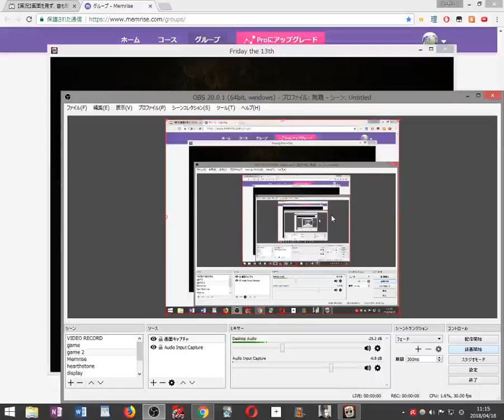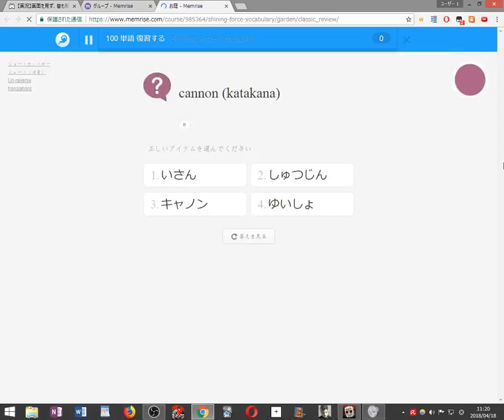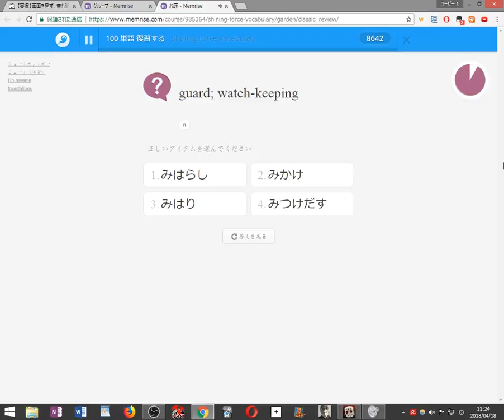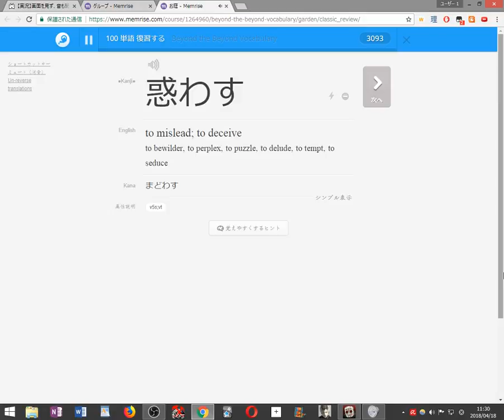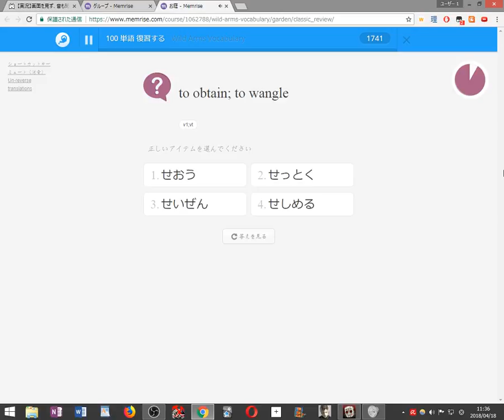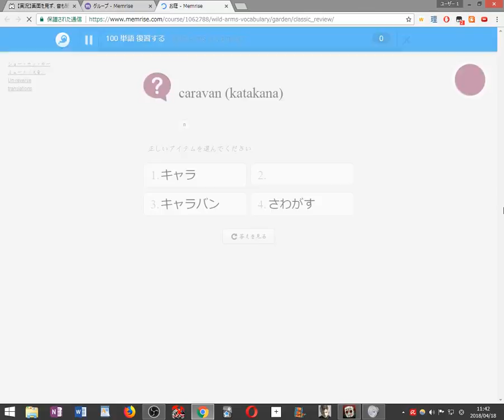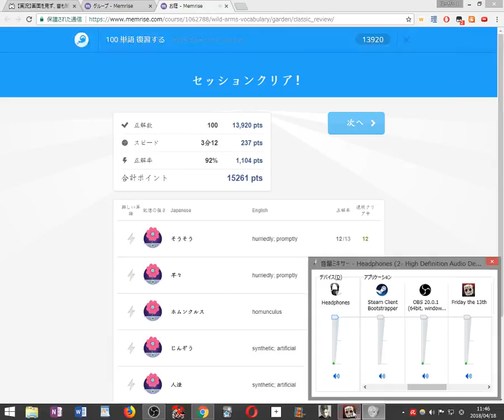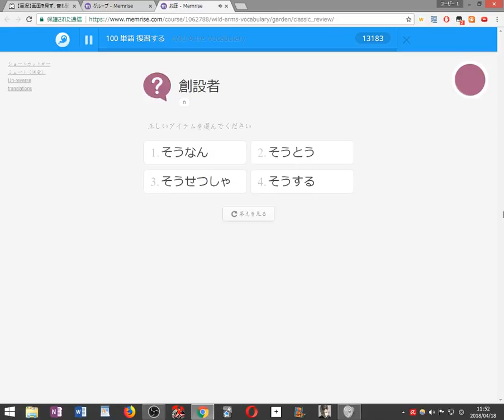【初見縛り実況】死んだら100単語を勉強する13日の金曜日 Killer Puzzle part3